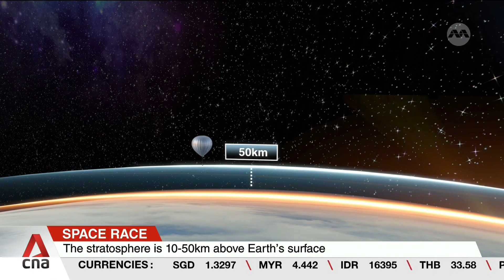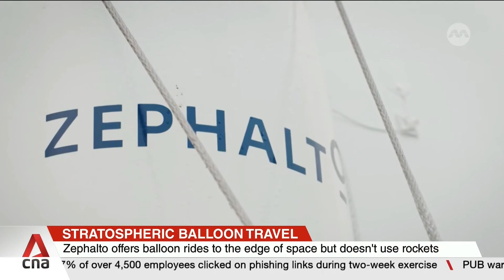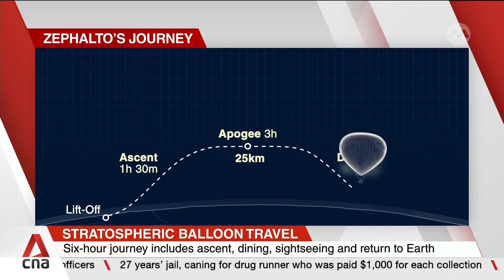Stratospheric balloons offer space travel without rockets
Space travel used to feel like something out of a sci-fi movie. But the recent billionaire space race has brought space tourism closer than ever to reality. Now, there is a new twist that is set to open up a mass market: Stratospheric balloon travel. It lets those who can afford its massive price tag get close to the edge of space without needing a rocket. CNA's Julie Yoo speaks to one company involved in the balloon-based space race, to find out how it works and how much it costs for a ticket.

Footage courtesy of: Zephalto, NASA and World View.